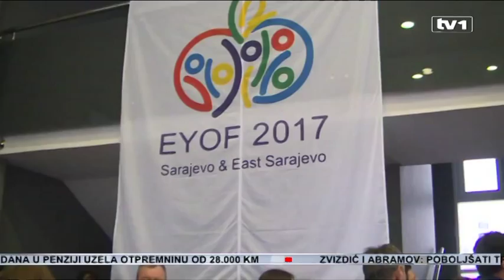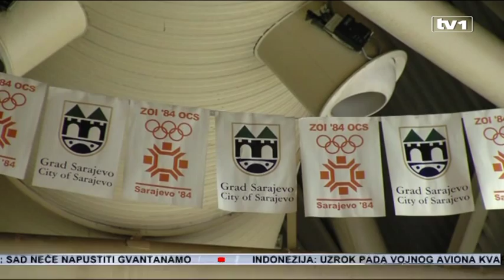Evropski olimijski komitet zbog kašnjenja u organizaciji BiH oduzeo Evropske olimpijske igre mladih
Evropski olimpijski festival mladih neće biti održan 2017. godine u BiH.

Gradovi Sarajevo i Istočno Sarajevo nisu ispoštovali zadane rokove na organizacionom nivou, te su igre za ove gradove za 2017. godinu izgubljene, potvrđeno je iz Evropskog olimpijskog komiteta.

Složena politička situacija u zemlji, manjak vremena i nedostatak finansija su ključni faktori zbog kojih EYOF 2017. godine neće biti organiziran u Sarajevu i Istočnom Sarajevu, ističu iz EOK-a. Međutim, čelni ljudi organizacionog odbora tvrde kako uz pravu podršku vlasti BiH, koja je do sada izostala, mogu kvalitetno organizirati ovu manifestaciju 2019. godine.

„Evidentno je da gradovi Sarajevo i Istočno Sarajevo ne mogu sami organizirati takvu manifestaciju. U jednoj takvoj situaciji gradovi domaćini moraju biti oslonjeni na sve razine vlasti u BiH“, istakao je Marijan Kvesić, predsjednik Olimpijskog komiteta BiH.

Čelni ljudi Evropskog olimpijskog komiteta saopćili su da organizacija najznačajnijeg sportskog događaja u BiH nakon zimskih Olimpijskih igara 1984. godine traje jako sporo, te da će određene mjere i konačne odluke donijeti nakon 20. jula ove godine.

„Poduzete mjere mogu ići u dva pravca, a to su, da se organizacija Eyofa 2017. godine oduzima gradovima Sarajevo i Istočno Sarajevo i da se ostavlja mogućnost da Predsjedništvo BiH pošalje molbu Turskoj vladi koja je domaćin EYOFA 2019. godine da se zamijene termini organizacije“, dodao je Kvesić.

Organizacioni odbor EYOFA BiH vjeruje da će Turska prihvatiti zamjenu domaćinstva.

„Ovom zamjenom bi gradovi Sarajevo i Istočno Sarajevo dobili dodatnih dvije godine za kvalitetnu  organizaciju EYOFA koja bi se morala konkretno, a ne deklarativno podržati i bili bi organizatori EYOFA 2019. godine“, pojasnio je naš sagovornik.

Komentar na ovakvu odluku EOK-a  nismo uspjeli dobiti od gradonačelnika Sarajeva i Istočnog Sarajeva jer ne žele istupati u javnost do konačne odluke krovnog evropskog Olimpijskog komiteta. Na drugoj strani, iz OK-a BiH izražavaju nadu i entuzijazam da će ljudi koji obnašaju odgovorne pozicije shvatiti da je ovo velika šansa za BiH na njenom evropskom putu.